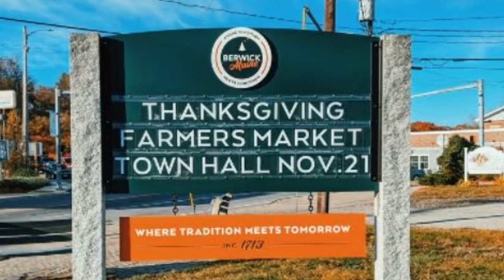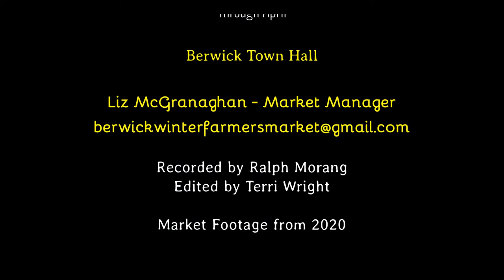Berwick Winter Farmer's Market 2021 Opening PSA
When are the markets held?  When will it begin?  Market Manager, Liz McGranaghan answers these questions and lets residents know about SNAP.